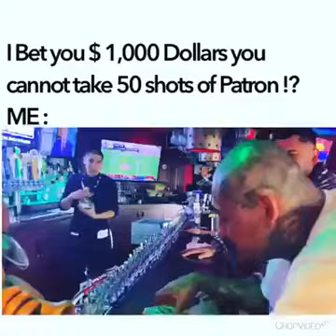The classic stupid "Macho Man"